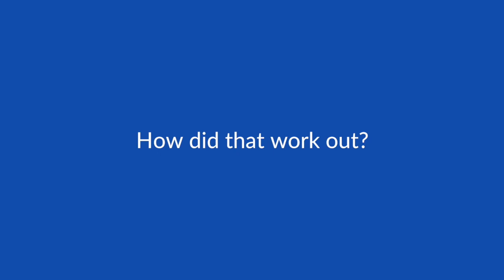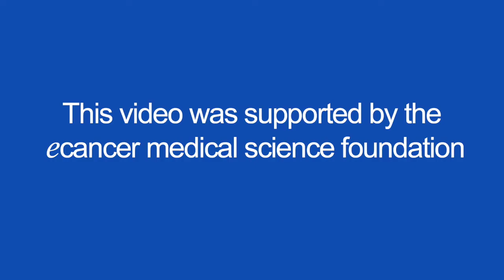Health related quality of life as a potential predictor for mortality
Dr DuMontier talks to ecancer at SIOG 2017 in Warsaw.

He discusses health related quality of life and how it is becoming more important as survival rates increase.

Furthermore, health related quality of life improvements are shown to in turn also improve survival rates.

In fact, he describes how understanding their quality of life goes a long way to predict mortality in those patients - reducing risk up to 50% in breast cancer.

As more patients survive, improving their quality of life during and after treatment becomes more widespread.